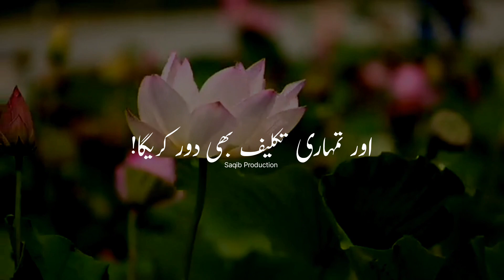Hazrat Ali (R.A) Ne Farmaya ! || Hazrat Ali Quotes || Saqib Production